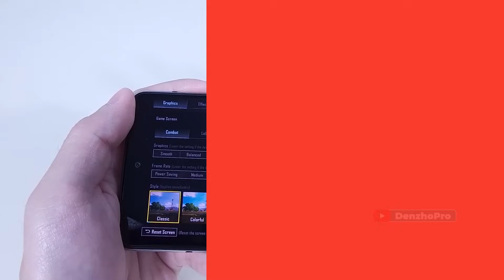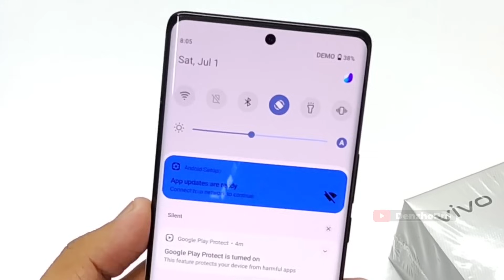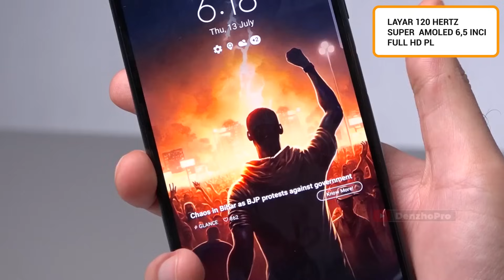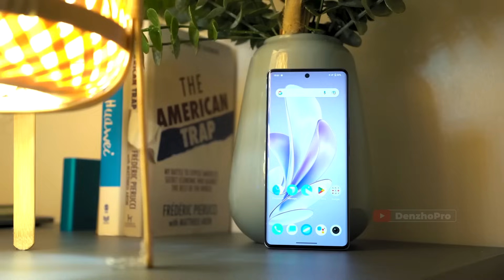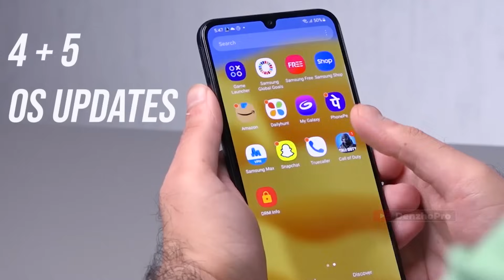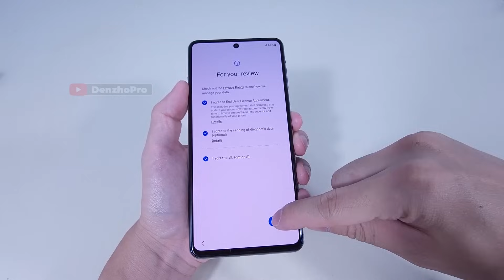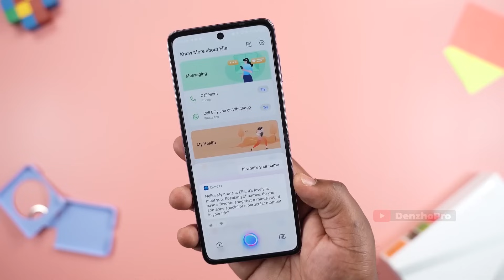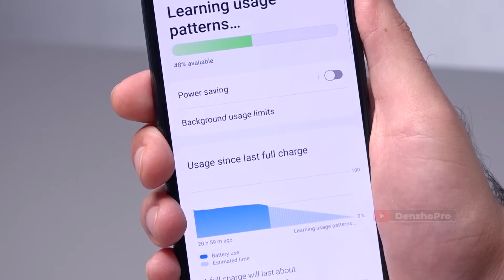AUTO BELI‼️ 7 HP TERBARU RILIS YANG TURUN HARGA DI BULAN JANUARI 2024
Link Pembelian TEMURAH & TRUSTED:
►Link Beli HP No. 2
►Link Beli HP No. 3
►Link Beli HP No. 4
►Link Beli HP No. 5
►Link Beli HP No. 6
►Link Beli HP No. 7